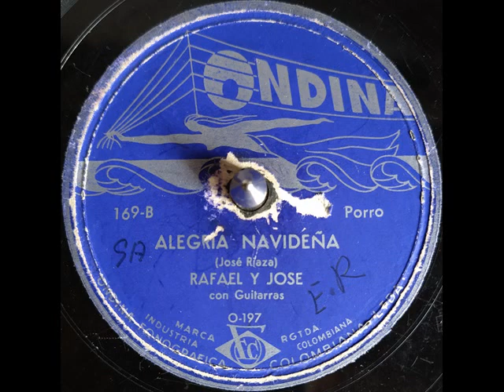ALEGRIA NAVIDEÑA - RAFAEL Y JOSE - Porro - (Jose Riaza)